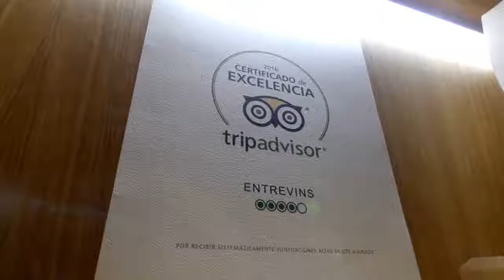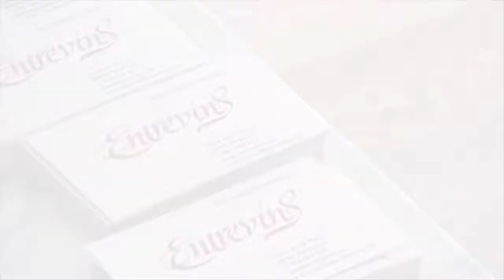Aquader y Cosín Estudio en Restaurante Entrevins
Uno de nuestro últimos trabajos pasa por el restaurante Entrevins y nuestra colaboración con Cosín . Aquí hemos tenido la oportunidad de aportar un pavimento hexagonal para la zona del recibidor. Os dejamos un vídeo en que se explican las partes de diseño de este local, uno de los mejores restaurantes de la ciudad de Valencia.